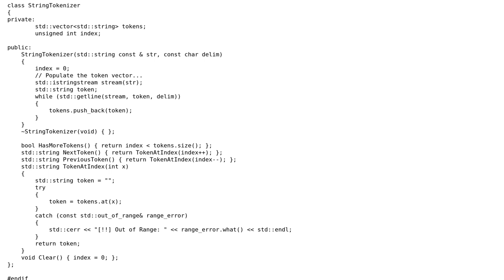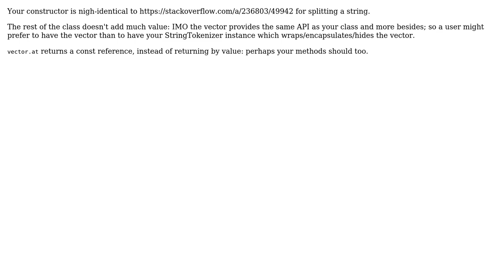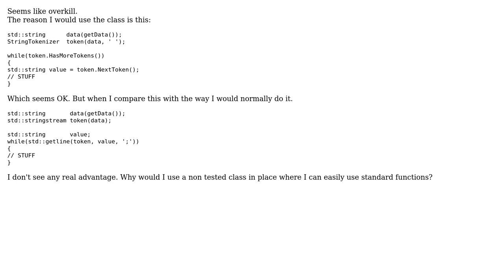Code Review: Simple string tokenizer wrapper (2 Solutions!!)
Code Review: Simple string tokenizer wrapper

With thanks & praise to God, and with thanks to the many people who have made this project possible! | Content (except music & images) licensed under CC BY-SA | Music | Images & others | With thanks to user Sparky user Martin York user Jamal user ChrisW and the Stack Exchange Network Trademarks are property of their respective owners. You are responsible for your own actions.